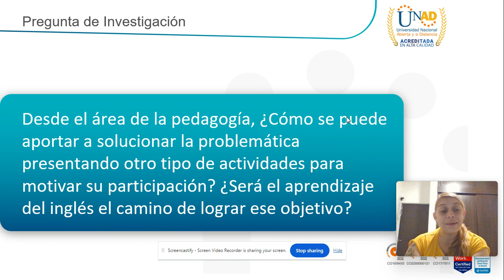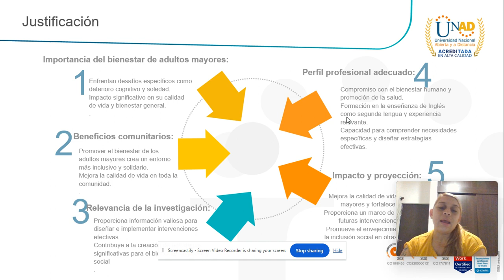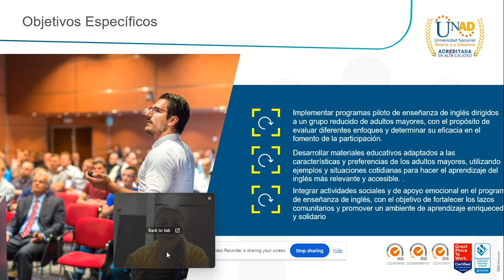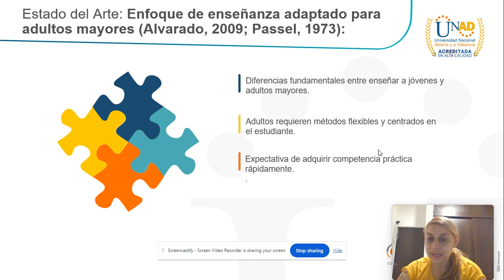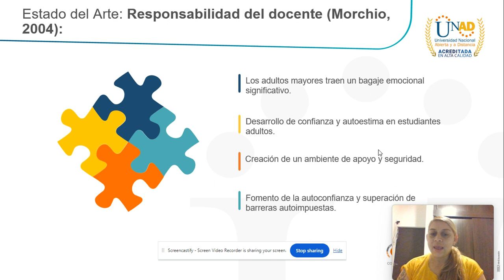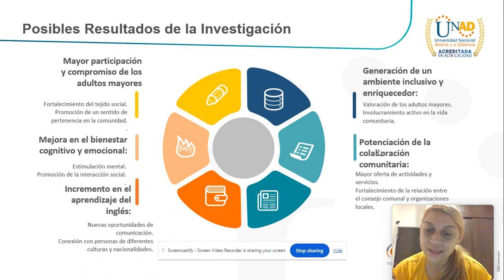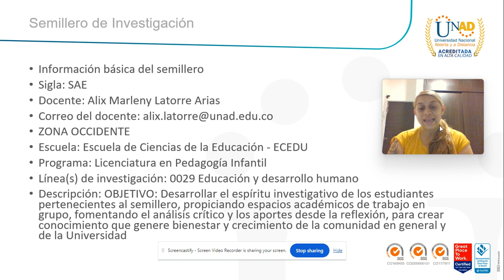Iniciativa de investigación